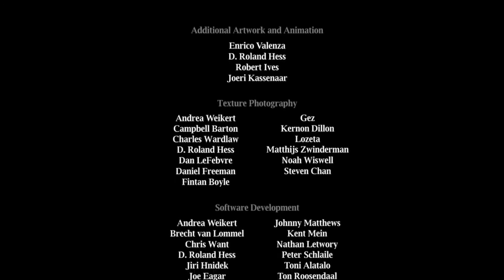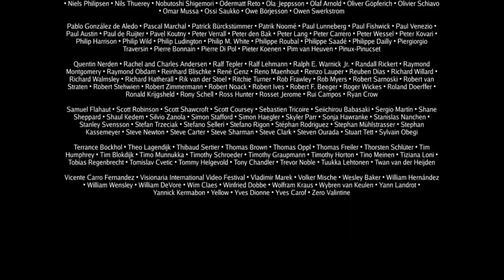Elephants Dream (Full HD)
Elephants Dream (code-named Project Orange during production and originally titled Machina) is the first animated short film made by Blender Foundation in March 24 , 2006.

the 3D short film was mainly made with open-source software in joint found by Blender Foundation and Netherlands Media Art Institute .

Elephants Dream received the award for "Best Short Film" at the first European 3D Film Festival in 2010. In 2008, Elephants Dream was included in the Museum of Modern Art's (MoMA's) Design and the Elastic Mind exhibit .

The film itself, along with the other Blender Foundation “open movies,” was released under the Creative Commons Attribution License, so that viewers may learn from it and use it as long as proper attribution is given